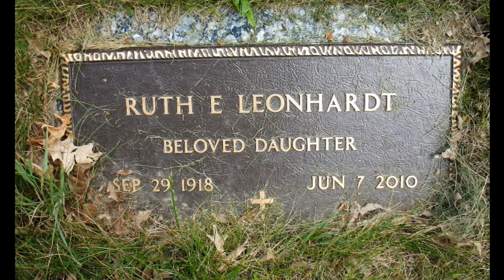Remembering the Moon High School Class of 1936: Ruth Elizabeth Leonhardt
All celebrity voices are simulated.